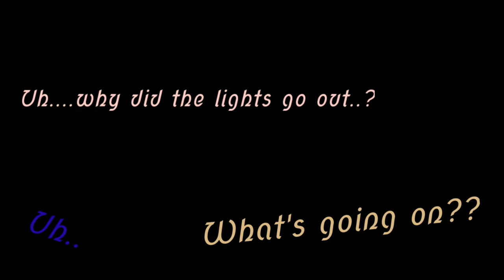ALL ABOARD // ORIGINAL Gacha Murder Mystery Story // Part 1 //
Heyyy so yes I am back from not posting for 2 months, and I am sorry for that. I've been working on this video since October but because of school and the fact that I haven't really had much motivation it made this take way longer than it should have to post. Soooo I'm sorry if it's bad lol I legit took 2 whole months to make it and I've only done it bit by bit. 😂😂

CHECK OUT OTHER SIMILAR STORIES!

I really appreciate everyone's nice feedback on my videos 🌺❤

And I promise you, that part 2 will be better than this garbage lol. 👏
And yes, the thumbnail was indeed made by me heehee
😂 And yeah, sorry for the long wait. ¯\_(ツ)_/¯

And I apologize if there are any grammatical errors, or if there are any other mistakes lol I know there are a lot. I tried my best TwT

I think that's all, but I might add more to this later lol.

Stay safe and have an amazing day!
With nothing else, I hope you enjoy the video ✨
And let me know what you thought of it in the comments down below! :)

I don't claim nor own the music in this video, all music credits goes to the rightful owner(s), if you don't condone or allow the music in this video, please e-mail me at: .